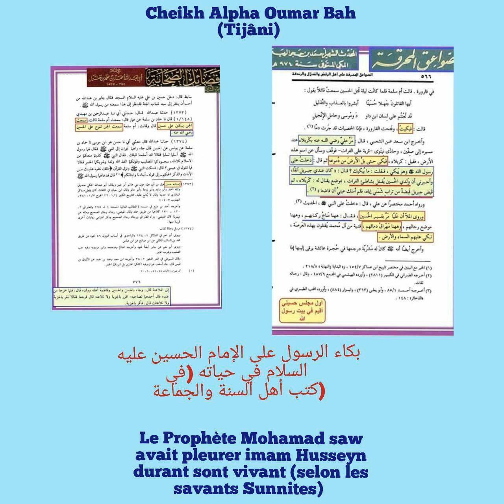Ch Alpha oumar Bah Tijani - fii wullugol imam Husseyn ka defte Ahlul sunna (Partie 1)